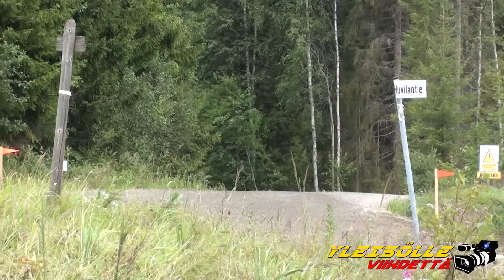Rally Finland 2015 Highlights (Speed, Jumps, Crashes and Action)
Round 8 of FIA World Rally Championship, Jyväskylä Finland